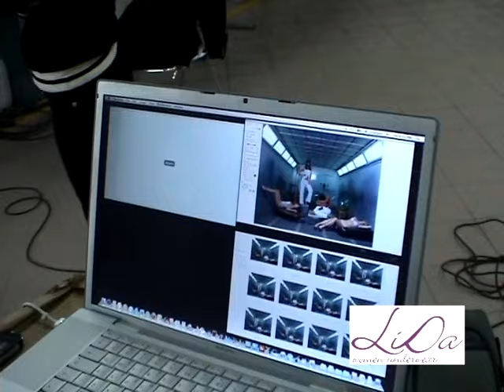Lida | Spring Summer 2008